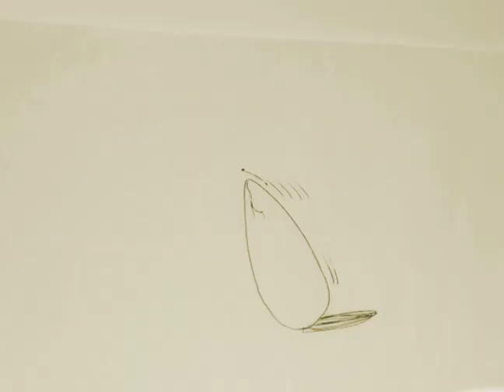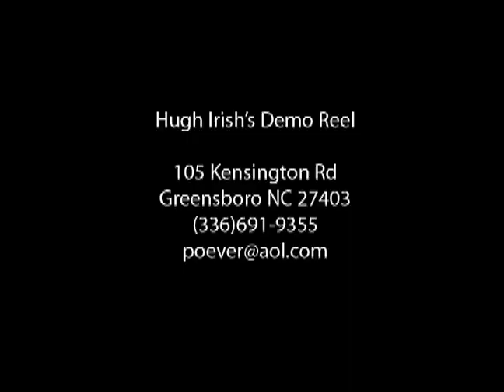new age reel 1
This is a fancy demo reel I've assembled.  The upteenth demo reel I've assembled...after lots of trial and error (believe me when I say error!)